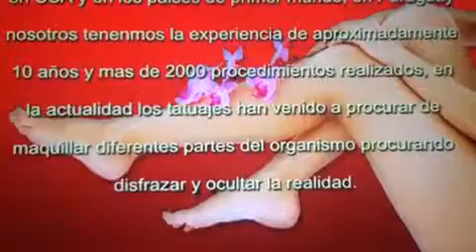Dr canata paraguay tto de varices con laser turnos al 0981162660